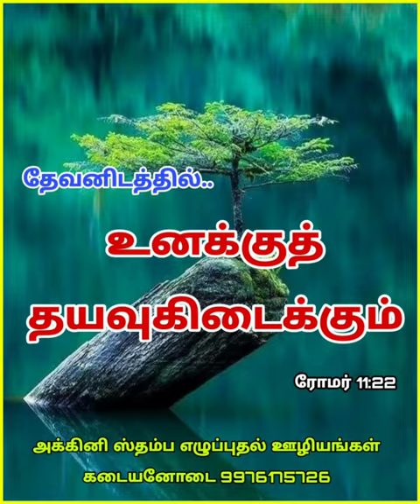தயவு கிடைக்கும் / episode 73 / Tamil Christian short message